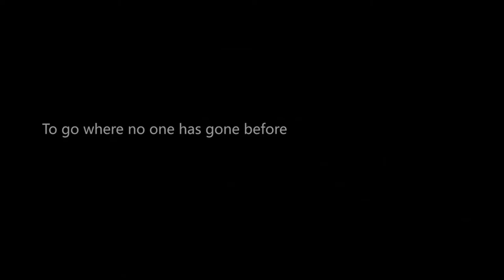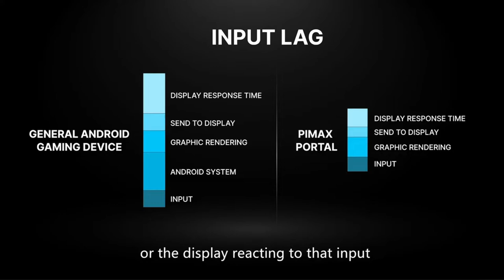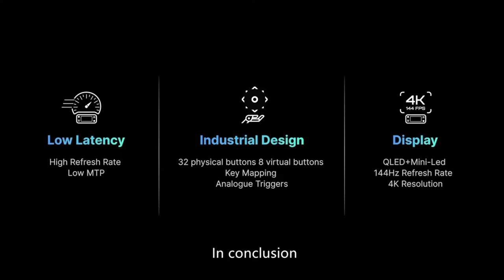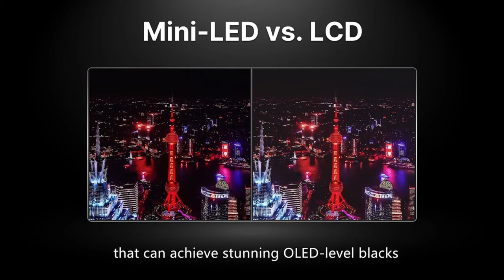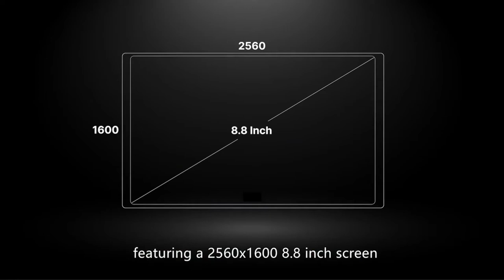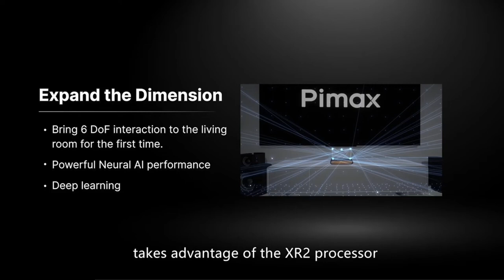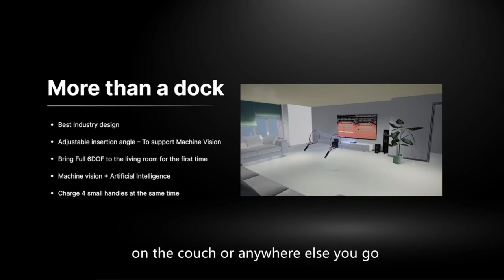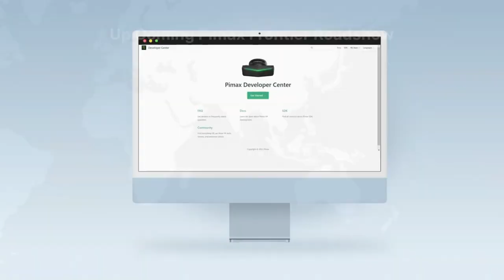PIMAX PORTAL WORLD'S FIRST METAVERSE ENTERTAINMENT SYSTEM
NEW NORMAL TECHNOLOGY

VR 3.0, 4K QLED+MiniLED+HDR, 144Hz, 27 PPD, Room Scale 6-DoF, 60GHz mmWave, Game & Entertainment VR/AR/Handheld/Dock/Station/Cloud Mode
Story
日本語版
Portal is a high-powered android-based all-in-one gaming device that can easily switch forms to fit different occasions. Switch the various mode between Standalone VR  PCVR, Mobile gaming, PC gaming, living room entertainment, etc.
The revolutionary handheld gaming device.
The high performance takes mobile game users to a new dimension.
4K Qled + MiniLED + HDR screen
Portal is the first gaming console feature a QLED screen, and our VR display technology
The best display you can experience on a handheld.
ASW Technology
Add VR-exclusive Asynchronous Reprojection technology to handheld gaming consoles. Get the best balance of image quality and refresh rate.
Low MTP
Through Pimax VR technology, Portal is the first console to control the MTP latency within 20ms, in 4K, 144Hz native mode.
Interactive Design
With 32 Physic Buttons, the Player can achieve the maximum number of key combinations.
8 Virtual buttons, bring you the ultimate full-screen handheld experience.
Optimize Key mapping, which Allows you freely download these configurations directly from our server to our host.
Feathering Linear analogue trigger buttons can be adjusted steplessly, and feedback feels much better and more natural than other handhelds.
Linear motors on both sides of the handle bring you the best in-game feedback.
Optimize Keymapping
Allows you freely download these configurations directly from our server to our host.
With Pimax best VR technology, redesigned handheld console around the revolutionary Qualcomm XR2 processor.
AR Experience
Through the 4 cameras on the body plus the main camera and 6DOF precise positioning, Portal can also bring a millimeter-level AR experience to the handheld for the first time.
Play millions of Android games in the palm of your hand with the world’s best hardware technology.
Take a glimpse of the gorgeous and free virtual world  - Mainstream VR headset
Feature the best VR headset with QLED + Mini LED screen
Portal uses an HDR algorithm that allows the headset to take full advantage of its high contrast ratio hardware and accurate color space to be the best VR headset for video editors, graphic artists, engineers, and gamers alike.
Offers color gamut 20% wider than similar-sized OLED displays, reproduces  90% of the rigorous BT.2020 color standard
Pimax newly designed backlight system uses Mini-LED technology that can achieve stunning OLED-level blacks.
Interchangeable lenses
The Portal includes two interchangeable lenses. One set of lenses is 27PPD and offers a 100-degree FOV, which is very suitable for VR experiences. The second set offers 40PPD and a 60-degree FOV to ensure that users can watch high-resolution movies while traveling or on the go.
Pimax Airlink: Wireless
WiGiG 60Hz
Nearly zero latency and no signal interference
Pimax Link: Cable
HDMI
No lag and no frame-drop streaming experience
Break the limited by physical space and can only enjoy games on a PC in certain scenarios. Break the limitation of physical space.
The Pimax XL
Featuring a 2560x1600 8.8-inch screen with a refresh rate of 120hz. This solution lets gamers choose a larger screen that still offers fast refresh rates and a high pixel density.
Pimax Mini station
portable offboard processor and operating system for Portal allows you to put your PC right in your pocket.
With Split Rendering, Portal can achieve twice the frame rate of traditional PC handhelds.
Cloud Gaming
Portal using 5G, wifi6E, and split rendering technology to solve three major matters of cloud gaming:  Low picture quality, Frame drop, and Lag time.
VR3.0 technology living room entertainment revolution
The next-generation 6DOF interactive system is applied to the living room for the first time, a perfect somatosensory living room interaction revolution.
Portal Dock
Takes advantage of the XR2 processor and the 6dof tracking to bring the absolute joy of interactive dynamic gaming to everyone. With the incredibly powerful Neural AI performance and deep learning, we can enable a large variety of use cases.
Big-screen gaming mode
Connect the Dock to your TV and play games on the couch with a wireless controller.
Home fitness
Allows crossing VR platforms training with popular VR fitness content and professional AI coach.
Sweating but without the constraints of a headset.

Our Journey will continue
                                    music republic
FACEBOOK:; jeff ian remulla